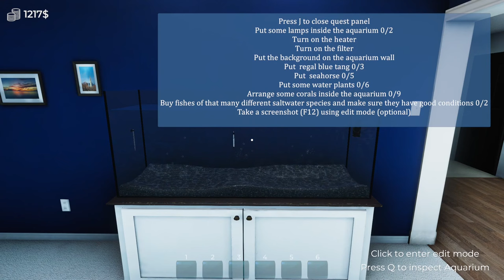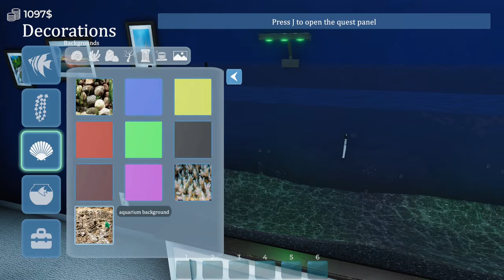Aquarist - Full Release 2024 - Starting My Own Aquarium Business - Episode#1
Dive into the serene depths of Aquarist, a captivating underwater adventure where you become the master of your aquatic universe. Design and manage stunning aquariums, cultivating a diverse array of marine life. Learn more about underwater creatures and their behavior and take responsibility for their lives. Control the temperature and nourishment to provide a suitable environment. Will you rise to become the ultimate Aquarist?

Storage --
2TB Main SSD
540 GB M2.e ssd
2TB Game Install Drive